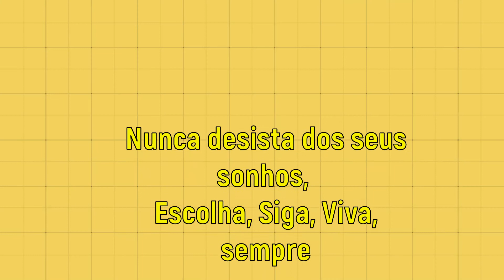CARNE MOÍDA NO MIX DA ARNO 3 EM 1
Dá pra fazer carne moída no Turbo Mix Arno 3 em 1, mas tem umas dicas importantes que devem ser seguidas.
OFERTAS DO DIA
PRIME VÍDEO
MIXER ARNO
GANCHOS ADESIVOS
VENTILADOR ARNO
FILTRO DE LINHA
PISCINA DE PLÁSTICO
GEL ADESIVO
AMACIANTE DOWNY
VANISH PÓ
MÁQUINA DE LAVAR
ASPIRADOR DE PÓ A10N1
GEL ADESIVO